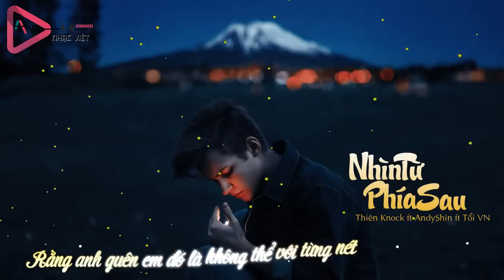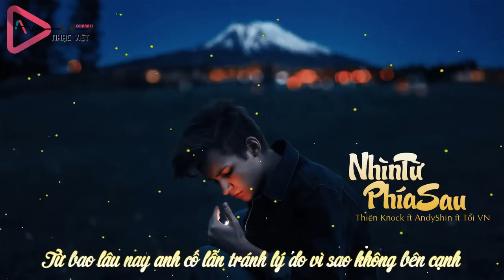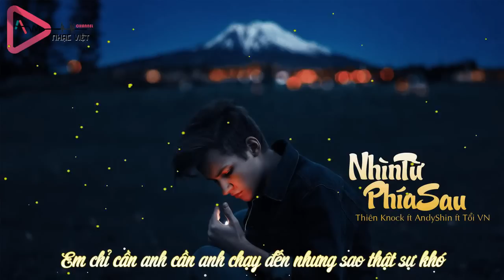NHÌN TỪ PHÍA SAU | Thiên Knock ft AndyShin ft Tổi VN「Video Lyrics」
➤ [ OFFICIAL MP3 ]  「Video Lyrics」
Link MP3 Keeng.vn :
➤ Link Nghệ Sĩ :

➤ Artist: AndyShin

Video + Designer: Nguyễn Tài

➤ Quản Lý kênh bản quyền

➤ Lyric:
NHÌN TỪ PHÍA SAU Thiên Knock ft AndyShin ft Tổi VN
VER1 :Thiên Knock.
Có  lẽ em đã quên anh quên đi kí ức của ngày xưa
Chỉ còn những kỉ niệm buồn giọt nước mắt này chan chứa
Anh không trách không hối hận vì ta đã quen biết nhau
Để rồi ta vô tình gặp lại con tim anh mới biết đau
Tháng ngày dài trôi qua, em đi tìm hạnh phúc mới
Còn anh thì vẫn cô đơn ,tâm tư với thân xác rã rời
Em giờ đang ở nơi đâu, có còn nhớ đến anh
Anh chỉ còn lại cái xác không hồn mỗi lúc vắng em bên cạnh.
Mỗi lúc, anh buồn, thì lại mang khúc nhạc viết về em
Cứ bao đêm suy nghĩ lại cứ thế, lại viết về em
Đêm hôm qua anh nhớ em, anh lại không ngủ
Bấy  nhiêu tình cảm đó thôi thật sự trao cho em hạnh phúc là không đủ.
Hạnh phúc của em quá lớn ,anh không đủ giang rộng vòng tay(x2).
Nên anh chọn cách lùi về phía sau, nhìn em hạnh phúc tay trong tay (x2)
Hook: AndyShin
Chỉ xin một lần nói hết tất cả để em biết được nỗi lòng anh
 Từ bao lâu nay anh cố lẫn tránh lý do vì sao không bên cạnh
 Ngày tháng yêu nhau có đủ lớn sao không đấu tranh để vì em
 Lùi lại phía sau nhìn em bên ai thử hỏi có phải giấc mơ đẹp
Anh thật ích kỷ có phải không tự khiến nỗi đau không thể vơ
i Nhìn bầu trời cao em thầm trách ai đã hứa không giữ lờ
i Đếm thời gian luôn trông mong chỉ biết gửi lên từng nhịp flow
 Em chỉ cần anh cần anh chạy đến nhưng sao thật sự khó

Ver 2: Tổi VN
Rằng anh quên em đó là không thể với từng nét mặt chẳn thể xóa
 Tan theo nước mắt ước cả vùng mi anh nghĩ yêu em thì để đó
 Chờ em quay về nơi từng thề em sẽ còn nhớ những lời hứa xưa
 Những nổi đau vẫn âm thâm khứa riêng anh chứa cả vạn nổi sầu
 Là sự khởi đầu trên con đường về có lẽ với em sẽ rất khó
Có thể anh tạo lối mòn nhỏ tiếp bước em đi con đường đó
Nơi mà ánh nắng còn chứa chan hương vị hạnh phúc còn đâu đây
 Gió đưa em về đằng sau mây anh muốn em về được không vậy?
Anh vẫn cứ thế yêu em không kể ngược xui
 Đúng hay sai là do trời định việc anh cần làm để em được vui
 Nhưng anh lại sai là lần thứ 2 chúng ta chia cắt
 Kể từ ngày mai sẽ chẳn còn thấy kĩ niệm còn đấy còn ai kia mất
 Anh không thể nói không thể nào cười trên con đường tối nhói đắng đôi môi này rồi
 Còn ai dẫn lối anh đi sau ngày mệt mõi em ơi
Em giờ đổi mới anh lụy cùng với đêm trôi chỉ còn mình anh thôi